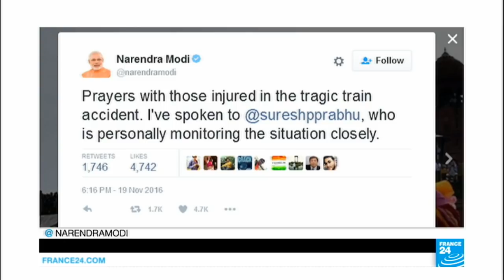India: Passenger train derails near Kanpur, killing scores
Train derails in India, killing scores